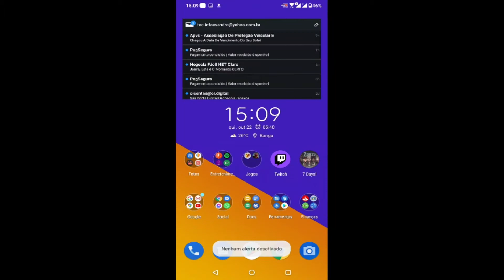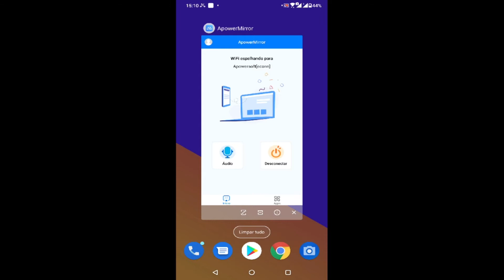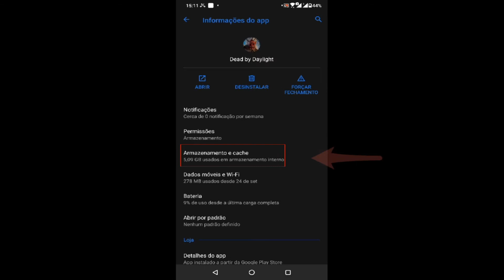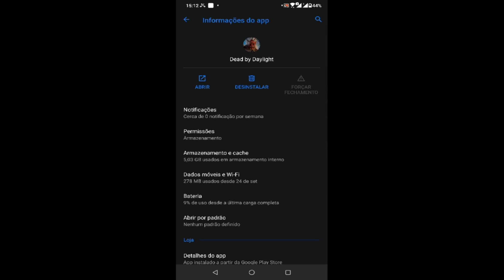Solucionando "Erro 107" no Dead by Daylight Mobile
Se cairam de paraquedas aqui, ja se tornem inscritos e deixem o like, se ja forem inscritos, tragam mais um amigo para conhecer o canal e curtir as diversas gameplays aqui se encontram.